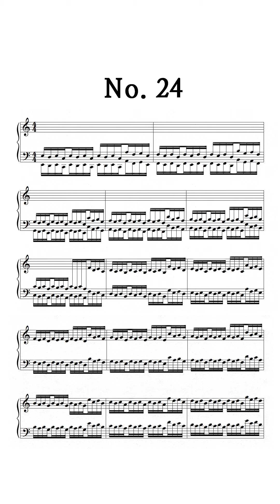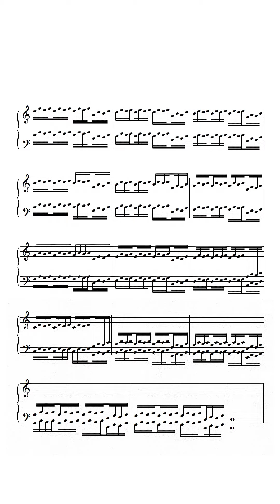하농 24번 (Hanon No. 24) - Charles Louis Hanon